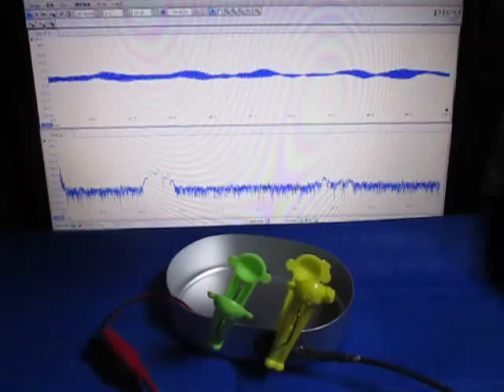超音波の観察 Observation of an ultrasonic wave （超音波システム研究所 ultrasonic-labo）